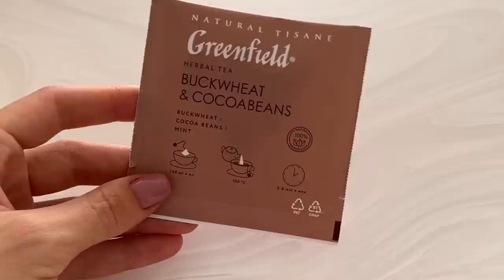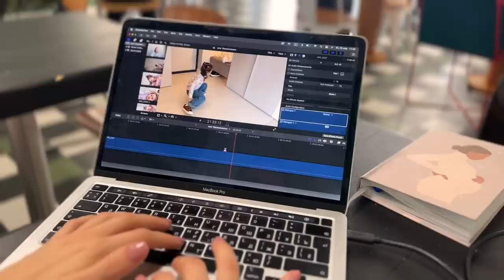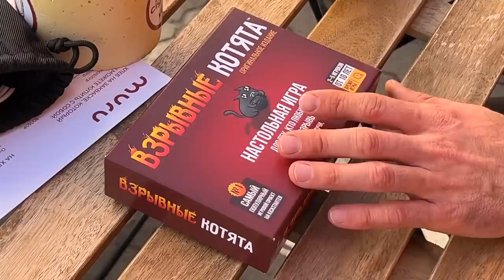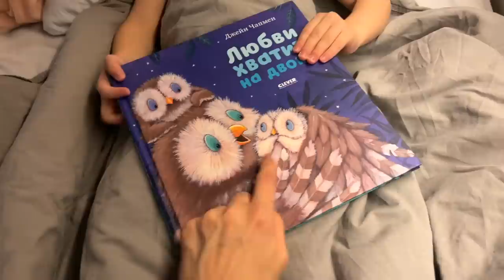День Беременяшки По Часам 🤰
Попробуйте разнообразие вкусов коллекции Greenfield Natural Tisane со 100% натуральным составом

0:00 Утренняя рутина
1:23 Немного фимбо в эфире
2:20 Сборы Евика в детский садик
3:50 Готовлю завтрак
4:24 Про новую коллекцию чая Greenfield
5:59 Про обучение гипнородам
9:01 Дневной макияж
9:52 Монтаж влога в кофейне
10:16 Йога для беременных
11:43 Свидание с Денисом
14:21 Про отучение Евика от совместного сна и звонок детскому сомнологу
17:54 Встречаем с Денисом Еву из садика
19:05 Новое увлечение Евы: танцы
19:44 Евик-единорожка
20:27 Любимое блюдо Евы
20:48 Сборка новой коляски
22:15 Вечерний ритуал чистки зубов Евы
23:15 Чтение сказки на ночь

Реклама. ООО "Орими Трэйд", ИНН 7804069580, Kra23gzia